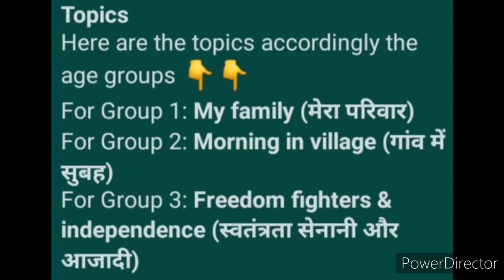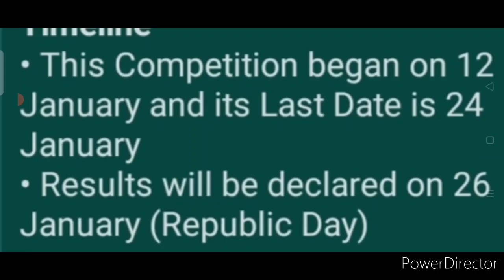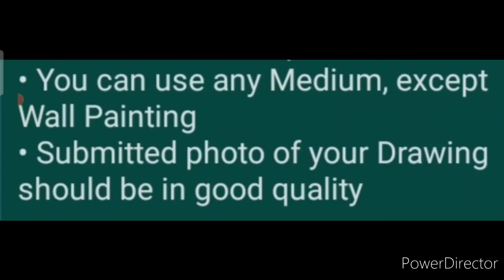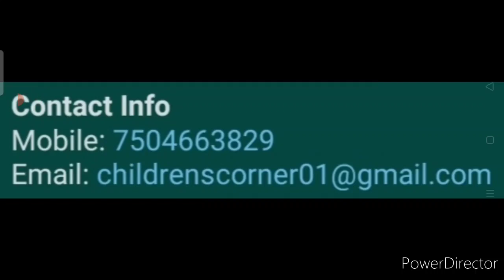Free Online Drawing Competition 2021 | Get Gift Prize & Certificate | Kavita Is Here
1- online drawing competition
2- drawing competition
3- drawing competition 2020
4- online drawing competition 2020
5- drawing
6- free drawing competition
7- free online drawing competition
8- online competition
9- drawing competition online
10- online competition 2020